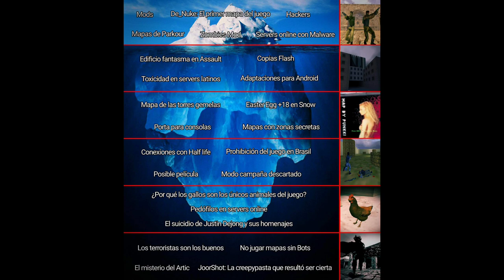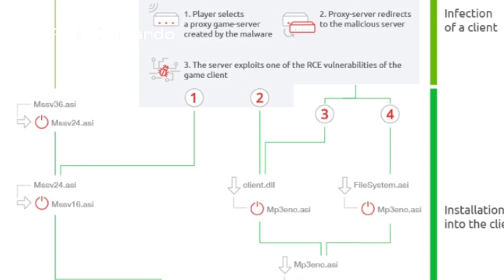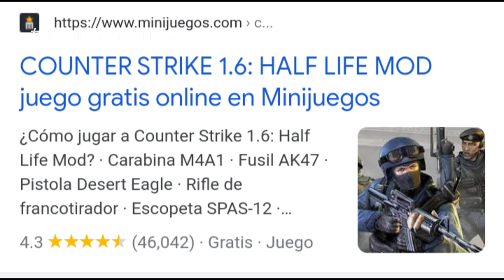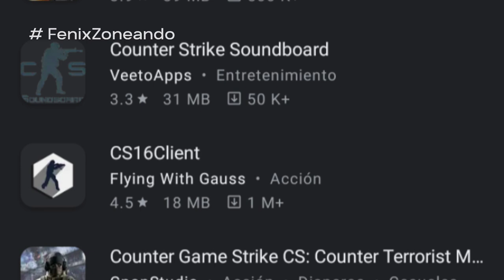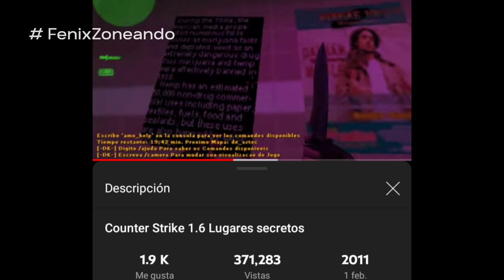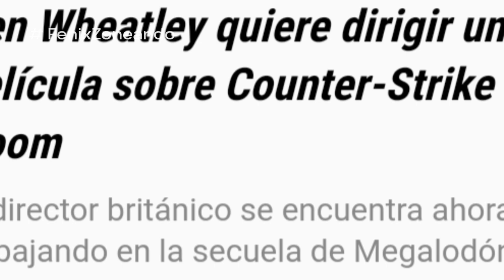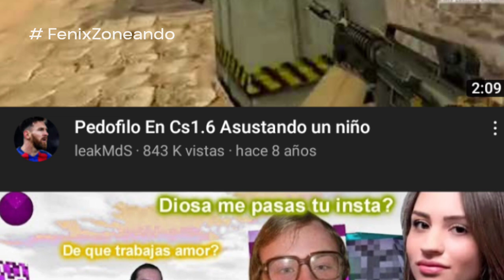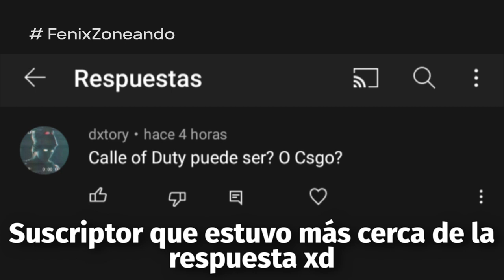El ICEBERG de COUNTER STRIKE 1.6 | Sebastián Cage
00:00 - Introducción.
01:21 - Nivel 1
04:27 - Nivel 2
06:43 - Nivel 3
07:59 - Nivel 4
11:19 - Nivel 5
14:00 - Nivel 6
20:06 - Agradecimientos y creditos.